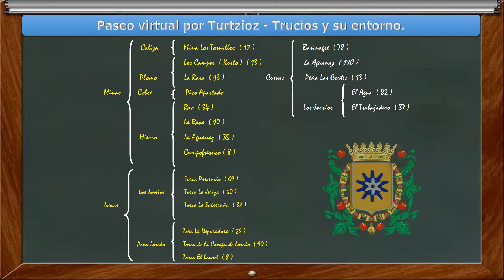TRUCÍOS Y SUS CUEVAS (1)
Extraordinario trabajo de reconocimiento de las entrañas de nuestro suelo.